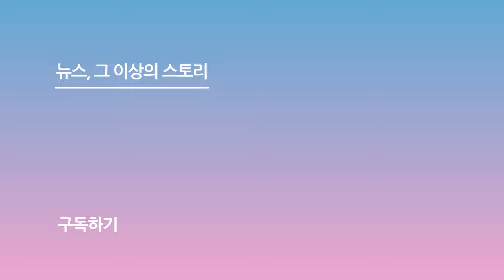라이언 레이놀즈-휴 잭맨, 새침+중후 K-하트 ('데드풀과 울버린' 내한)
[스포츠서울ㅣ윤수경 기자] 배우 라이언 레이놀즈가 4일 오전 서울 종로구 포시즌스 호텔 서울에서 열린 영화 ‘데드풀과 울버린’ 내한 기자간담회에 참석해 포즈를 취하고 있다.

한편, '데드풀과 울버린'은 히어로 생활에서 은퇴한 후, 평범한 중고차 딜러로 살아가던 데드풀이 예상치 못한 거대한 위기를 맞아 모든 면에서 상극인 울버린을 찾아가게 되며 펼쳐지는 도파민 폭발 액션 블록버스터로 '데드풀'의 MCU(마블 시네마틱 유니버스) 공식 합류작이다.